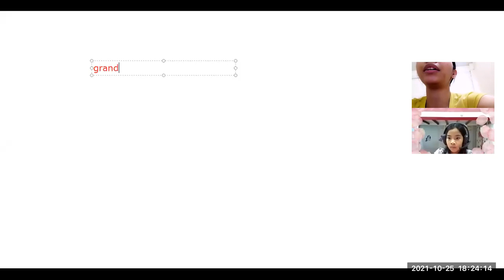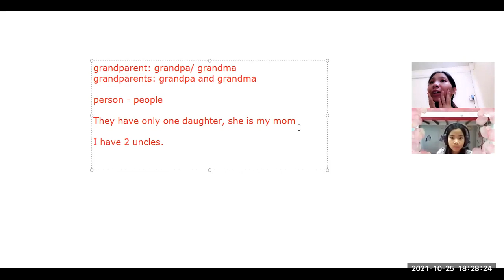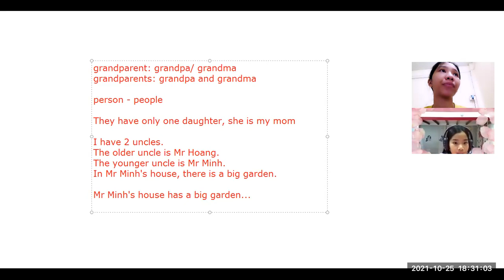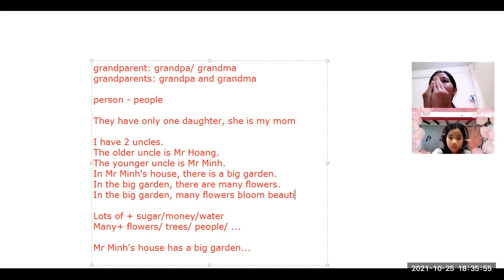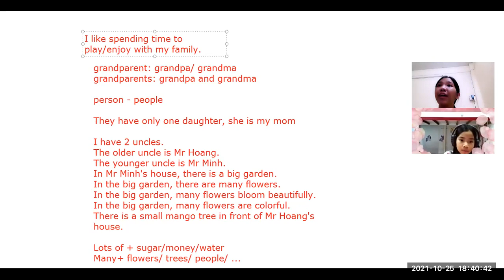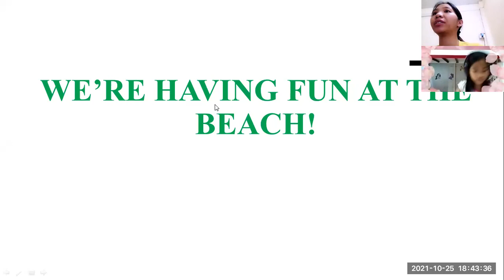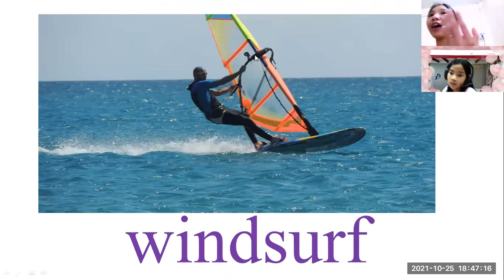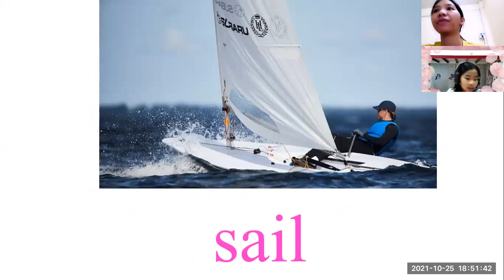VY OANH - 25/10/2021 - CORRECT YOUR HOMEWORK